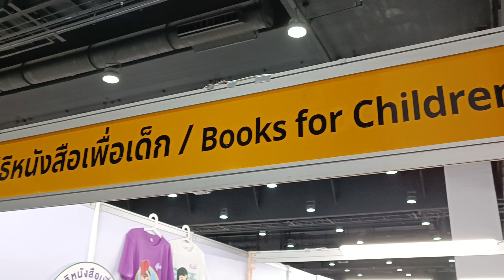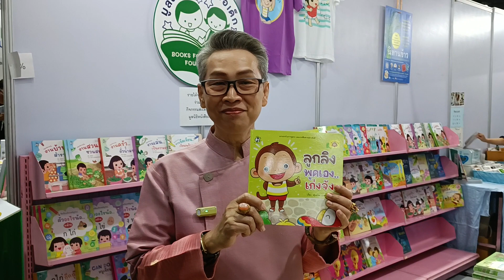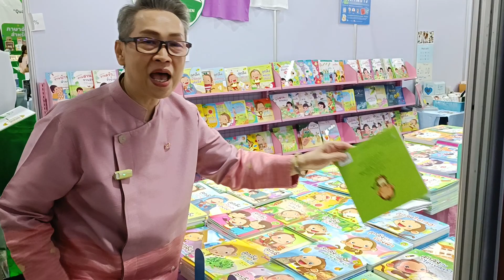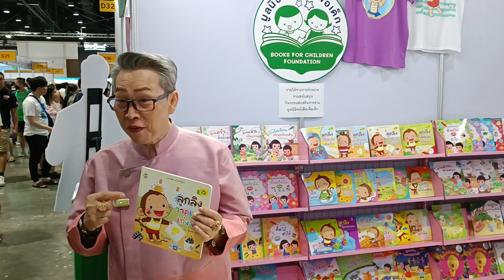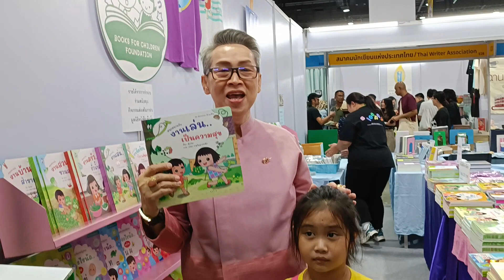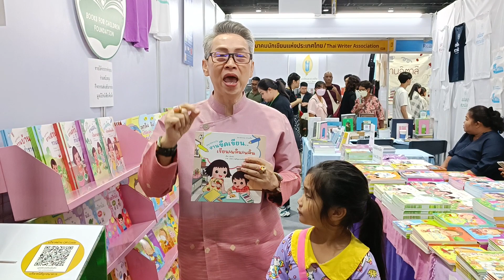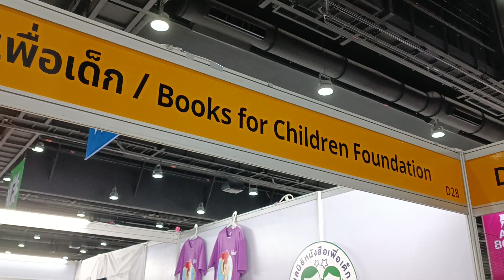พาชมบูธมูลนิธิหนังสือเพื่อเด็ก ในโซนหนังสือเด็กแลบะการศึกษา เลขบูธ D28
พาชมบูธมูลนิธิหนังสือเพื่อเด็ก ในโซนหนังสือเด็กและการศึกษา เลขบูธ D28 ในงานสัปดาห์หนังสือแห่งชาติ ครั้งที่ 52 และสัปดาห์หนังสือนานาชาติ ครั้งที่ 22
เมื่อวันเสาร์ที่ 30 มีนาคม 2567 เวลา 16.00 น. ณ ศูนย์การประชุมแห่งชาติสิริกิติ์